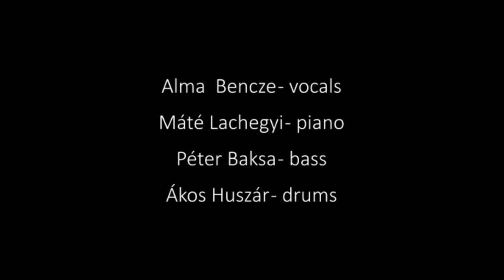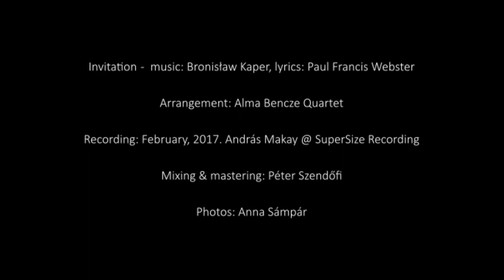Invitation - Alma Bencze Quartet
Alma Bencze Quartet
Invitation

Alma Bencze - vocals
Máté Lachegyi - piano
Péter Baksa - bass
Ákos Huszár - drums

Lyrics: Paul Francis Webster
Arrangement: Alma Bencze Quartet

Recording: February, 2017. András Makay @ SuperSize Recording

Mixing & mastering: Péter Szendőfi

Photos: Anna Sámpár

Lyrics:
You and your smile
Hold a strange invitation
Somehow it seems
We've shared our dreams
But where?

In a room full of strangers
Out of the blue
Suddenly you are there

You're the glow of temptation
Glancing my way
In the gray of the dawn

And always your eyes
Smile that strange invitation
Then you are gone
Where oh, where have you gone?

How long must I stay
In a world of illusion?
Be where you are
Near yet so far apart

Hoping you'll say
With a warm invitation
Where have you been?
Darling, come in,
Come into my heart